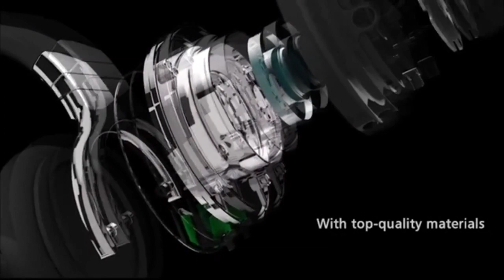Cowin E7 Active Noise Cancelling Headphones Bluetooth Headphones With Microphone Deep Bass ★ 2019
cowin e7 active noise cancelling headphones bluetooth headphones with microphone deep bass - cowin e7 active noise cancelling headphones bluetooth headphones with microphone deep bass wireless.
 - cowin e7 active noise cancelling headphones bluetooth headphones with mic deep bass wireless headphones over ear  comfortable protein earpads  30h playtime for travel work tv pc cellphone - black.

review cowin e7 active noise cancelling headphones bluetooth headphones with mic deep bass wirele.. in this video  jeff from el jefe reviews does an unboxing and review of the cowin e7 pro noise cancelling bluetooth headphones.
cowin e8 active noise cancelling over the ear bluetooth headphones review.
ebpman ebpmantech ebpmantechreviews bluetooth headphones noise cancelling headphones cowin e7 best headphones cowin e7 active noise cancelling bluetooth headphones review best bluetooth headphones 2018.